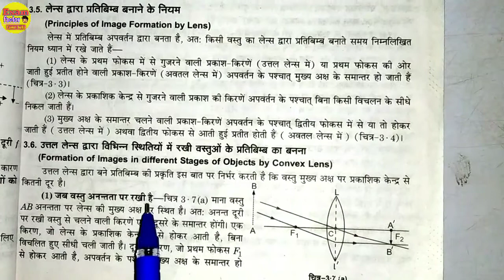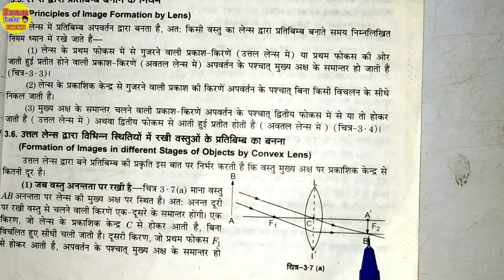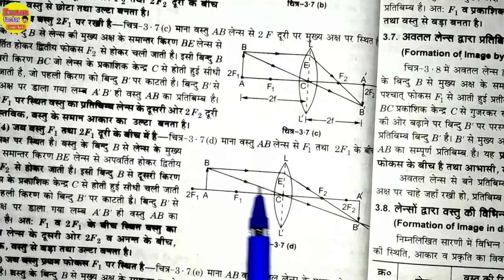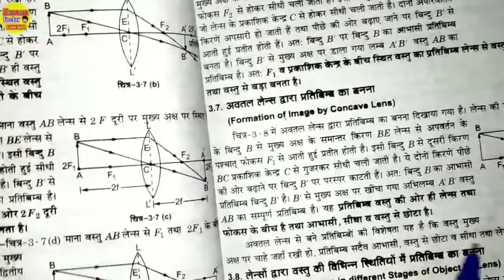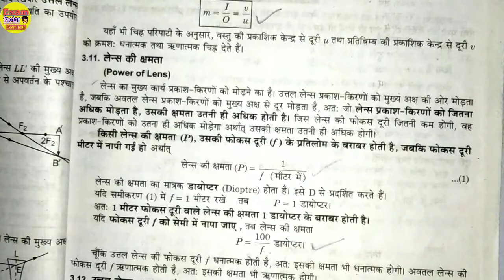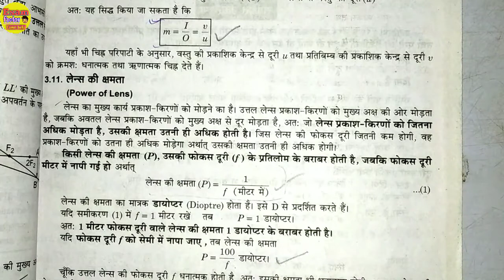lence chapter part 2 | science up board high school 2019